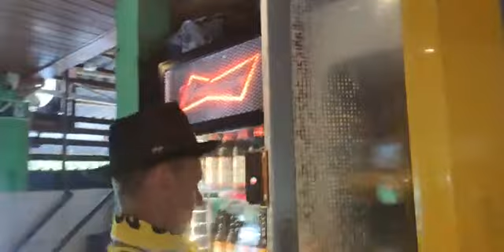26/12/21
Depois do natal tel que ser no boteco do Mosquito